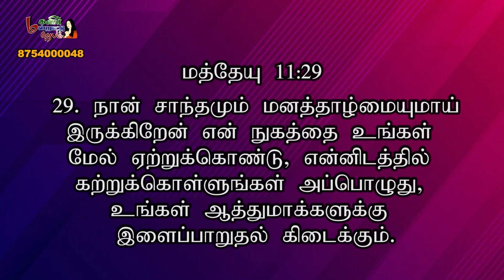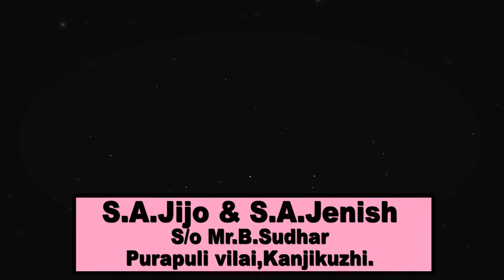மகளிர் மன்றாட்டு ஜெபம் || Episode -945| SIS.LEEMA ROSE |MMJ|| WomensPrayer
📺 Heaventv India Channel
⭕TCCL : 729
⭕VK Digital : 715
⭕SCV : 178
⭕ AMN : 812
 Also on IPTV📺,Heaven Tv India App & Apple Tv